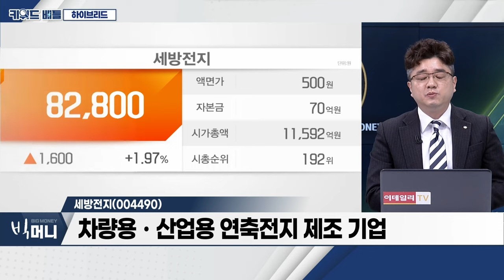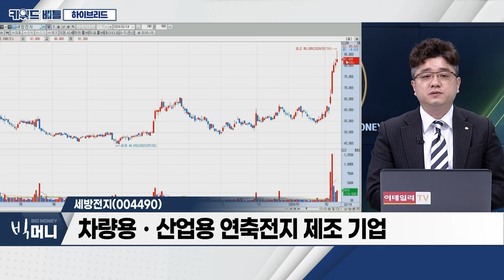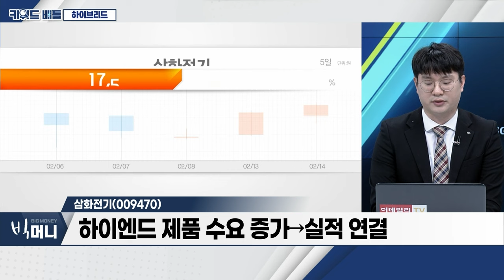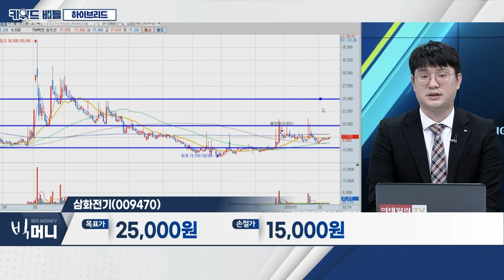코리아에프티(123410), 세방전지(004490), 삼화전기(009470)... 하이브리드_키워드 배틀 (20240214)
- 전기차 판매 둔화세
- 하이브리드 차량 수요 큰 폭 증가
- 현대차 프리미엄 라인 생산 박차

- 하이브리드 시장 확대 전망
- 친환경 에너지 부품 공급
- 오늘 주가 큰 폭 상승

세방전지(004490)
- 차량용‧산업용 연축전지 제조 기업
- 우수한 재무구조... 저PBR 매력
- 현대차 배터리팩 관련주로 부각

삼화전기(009470)
- 하이브리드 자동차용 초고용량 콘덴서 생산
- 하이엔드 제품 수요 증가→실적 연결